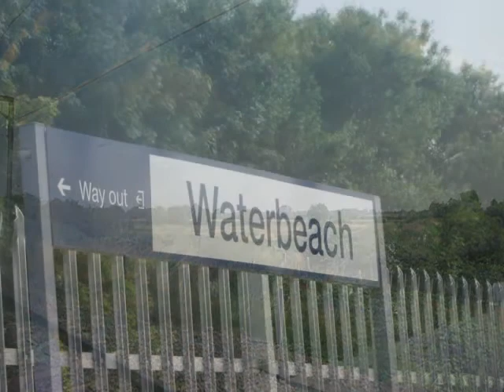Fen Line Cambridge to King's Lynn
Journey aboard the 12:35 Cambridge to King's Lynn (1T20).